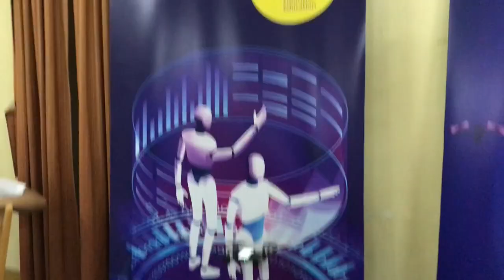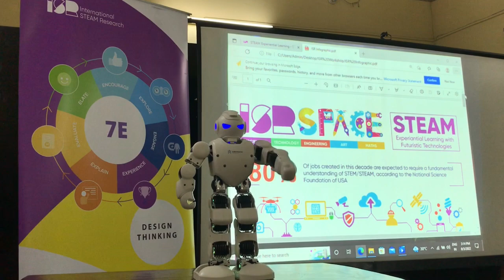Gokhale Memorial Girl's School | Kolkata